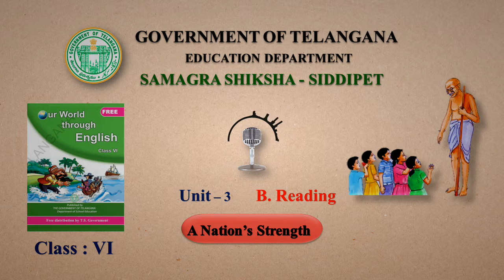Unit 3 - A Nation's Strength - B Reading (6th English)